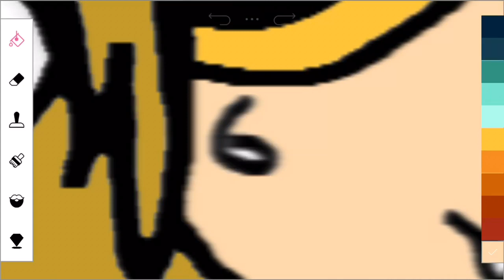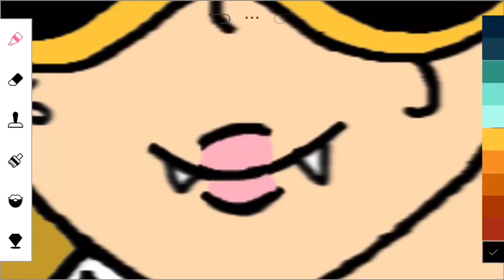​Xantippe - Demon Speedpaint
🖤Hey everyone, I made another Speedpaint. This time I made one with Xantippe🖤

Characters: Xantippe

Audio: Lonely - elifilosov

💔The Speedpaint/Art is mine. The audio is not mine. The OC is mine.💔

Social Media's:
💘Deviant art: ratgirl112💘
💓Wattpad: Rat_girl112💓